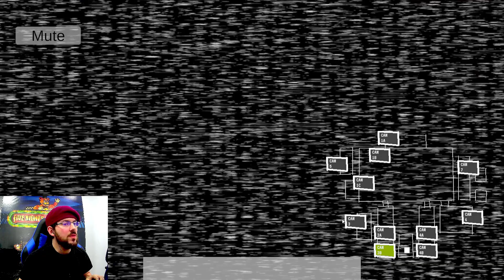Juego FIVE NIGHTS AT FREDDY'S pero en PAINT